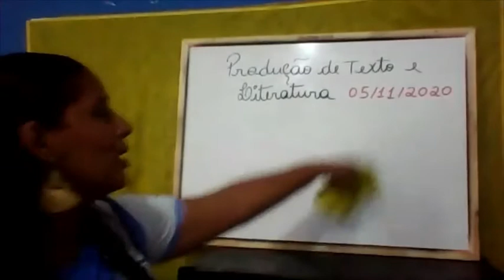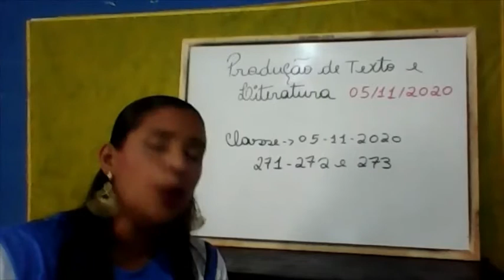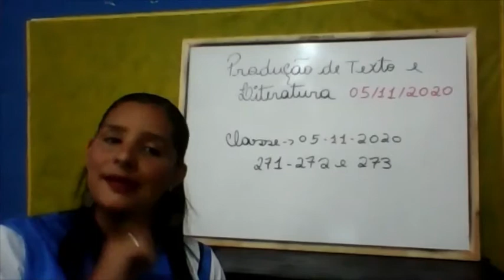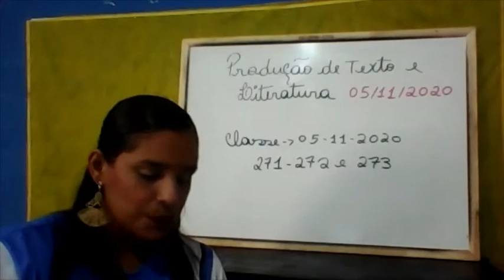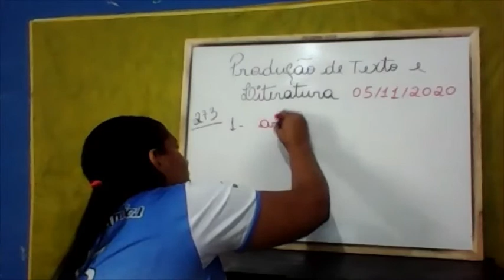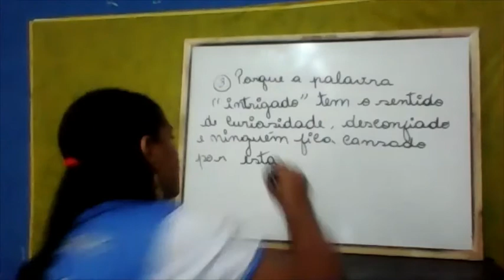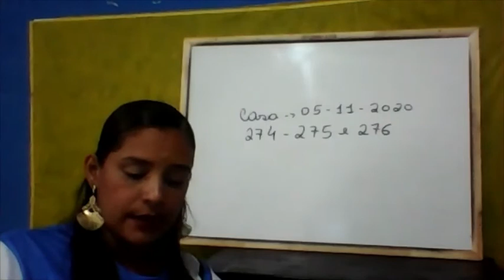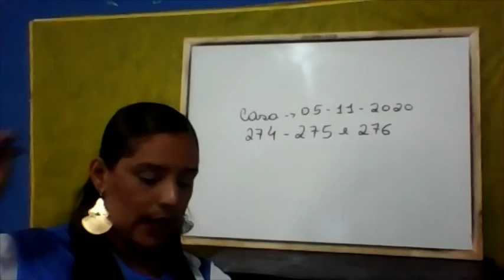AULA DO 5ºANO DE PRODUÇÃO E LITERATURA 05 11 2020 PROF. ANA